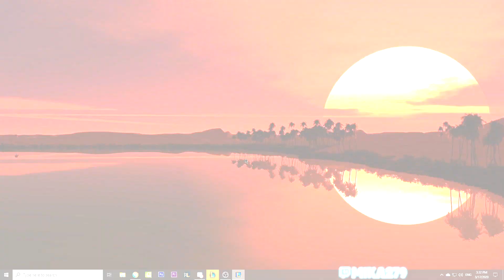THIS IS WHY LEE SIN IS MY FAVOURITE JUNGLER IN LEAGUE OF LEGENDS!